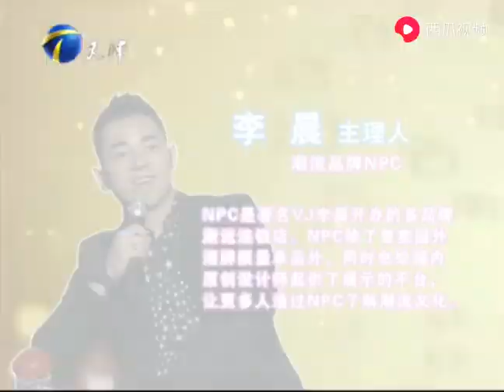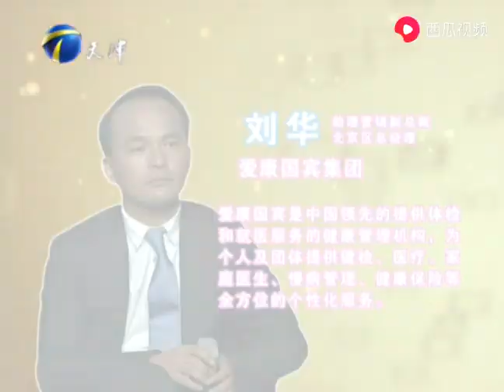姑娘天生麗質談吐落落大方，創非妳莫屬最高亮燈記錄#綜藝